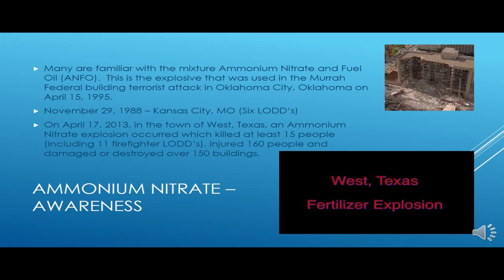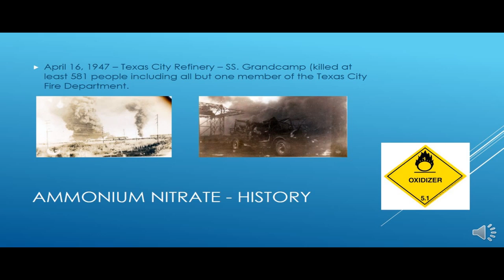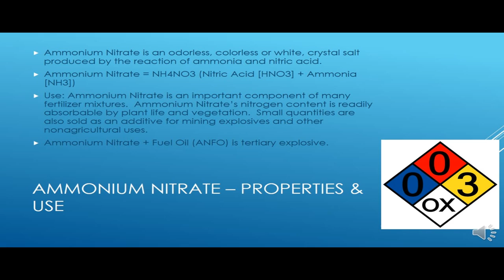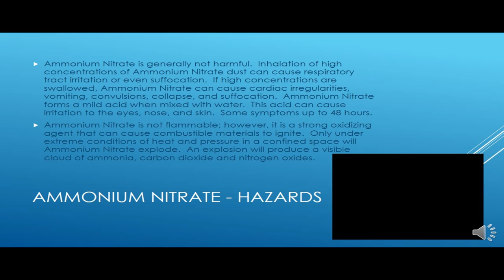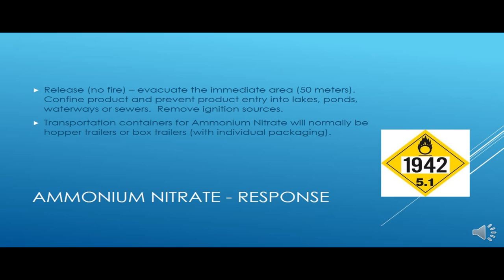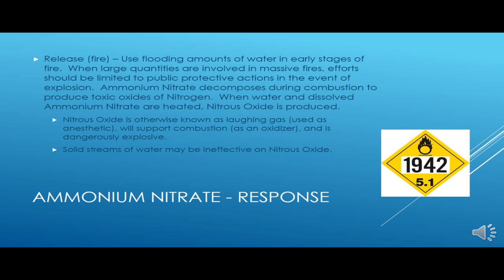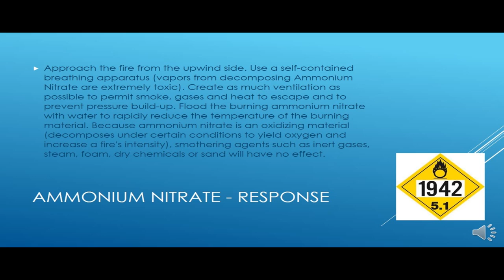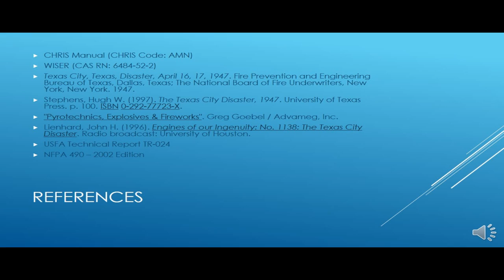Ammonium Nitrate Responses for Firefighters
This is an informational presentation on Ammonium Nitrate responses conducted by the South Carolina Firefighter Mobilization Hazardous Materials Working Group in coordination with the South Carolina State Firefighters' Association.